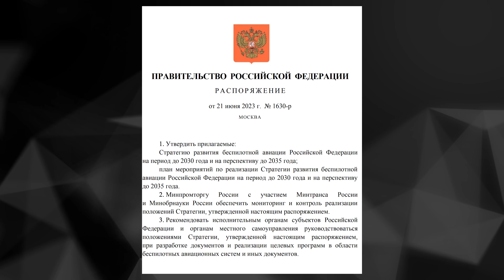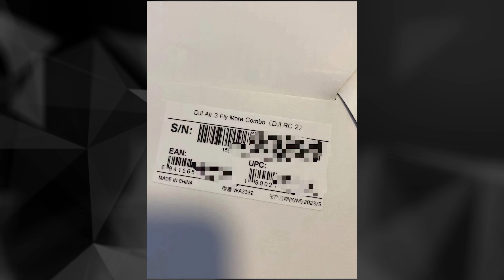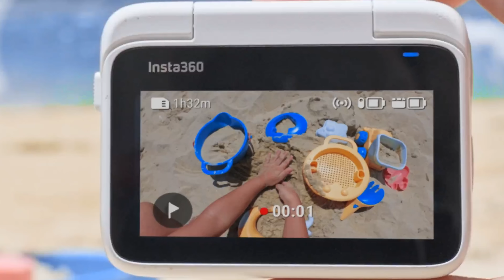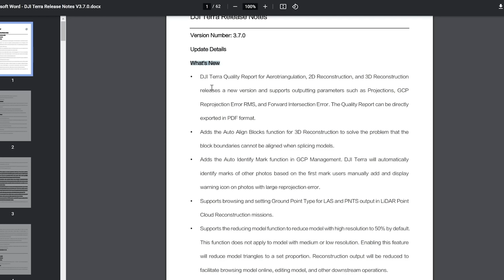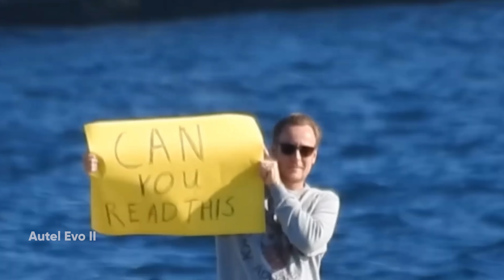Drone news #77: утечки DJI Air 3 и Mini 4, отмена запретов на полёты в России и новая Insta360 Go3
Участвуй в розыгрыше fpv-набора Cetus Pro в комментариях к нашему предыдущему выпуску новостей
Набор разыграем 10 июля!

00:00 начало
00:15 Упрощение использования бпла в России
01:31 Всероссийская лига дронов
01:43 МВД проверяет свадебные агентства
02:17 Космический сегмент
02:44 Беспилотные грузовики
03:06 Шоу пиродронов в России
03:23 Снова про Air 3 и даже Mini 4
03:55 Новинка Insta360 Go 3
05:09 Прошивка DJI Terra
05:29 DJI
05:41 Дрон с тепловизором спас людей
05:58 Лучшие дроны  зум-камерой
07:05 Отвечаем на вопросы про зум
08:08 Самая красивая рубрика

Ждем ваши комментарии и отзывы.